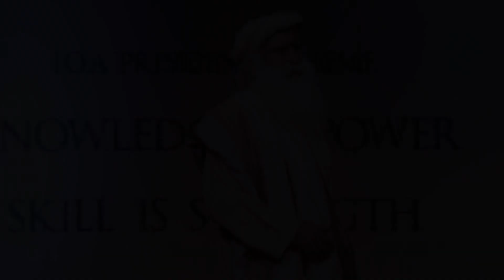What are a person's duties Sadhguru